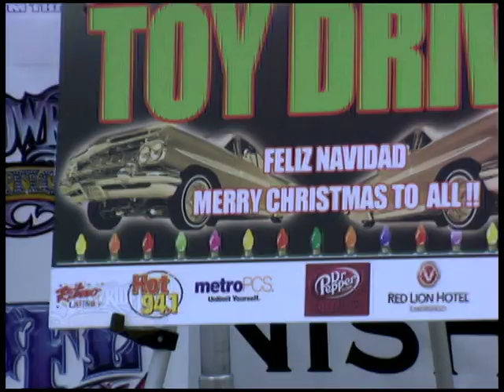LRN 09 Toy Drive Video Promo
Highlights of The Lowrider Nationals First Annual Toy Drive